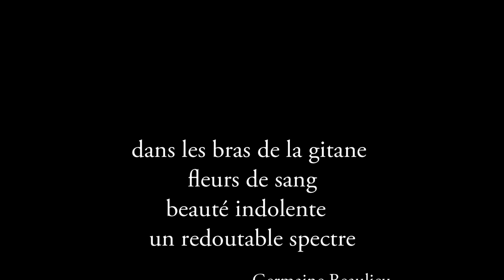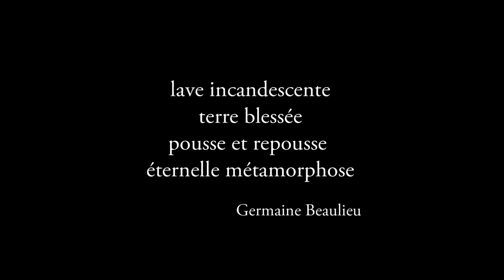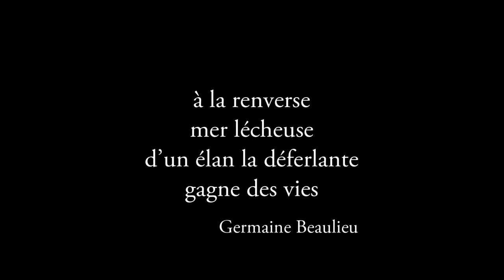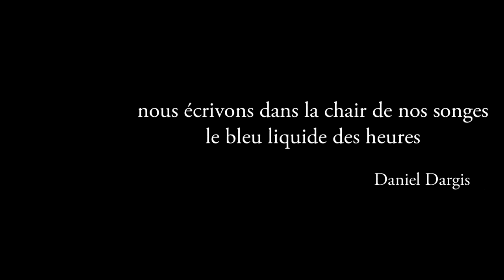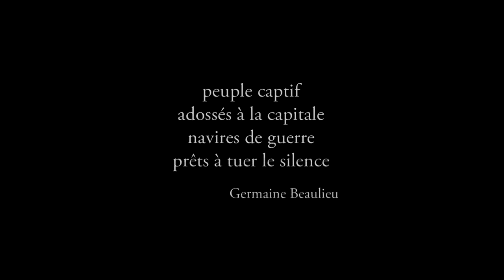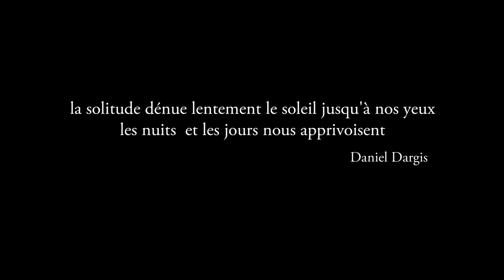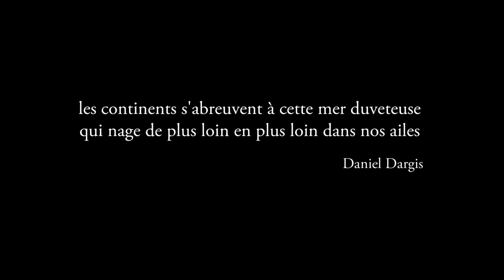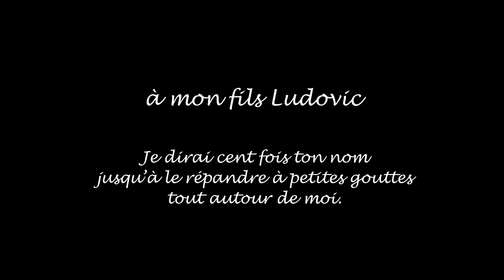MÉMOIRE D'ÉCHOS LOGIS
Exposition de peintures avec la peintre Claudine Dontigny  au Musée Pierre Boucher de Trois-Rivières dans le cadre du 30 ième  Festival international de la poésie avec la participation de la poétesse Germaine Beaulieu et du poète Daniel Dargis qui a lieu du 14 septembre au 19 octobre 2014.